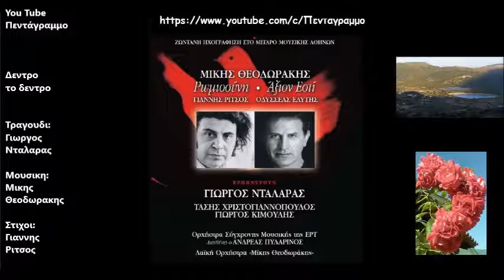Δεντρο το δεντρο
Δισκος: Ρωμιοσυνη
Ετος: 1966
Δέντρο το δέντρο,
πέτρα την πέτρα πέρασαν τον κόσμο,
μ’ αγκάθια προσκεφάλι πέρασαν τον ύπνο.
Φέρναν τη ζωή
στα δυο στεγνά τους χέρια σαν ποτάμι.

Σε κάθε βήμα κέρδιζαν μια οργιά ουρανό
για να τον δώσουν.

κι όταν χορεύαν στην πλατεία,
μέσα στα σπίτια τρέμαν τα ταβάνια
και κουδούνιζαν τα γυαλικά στα ράφια